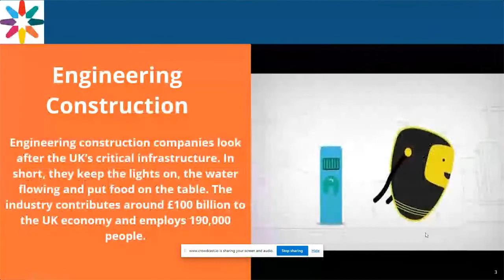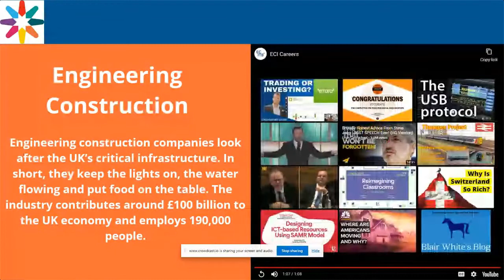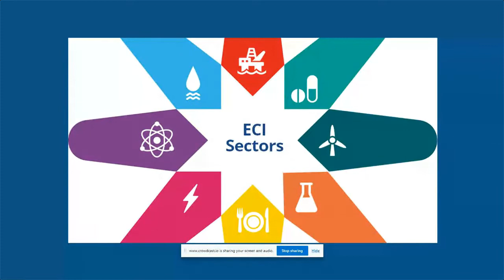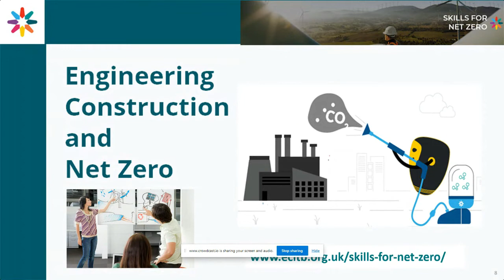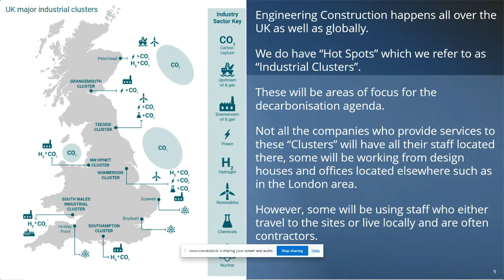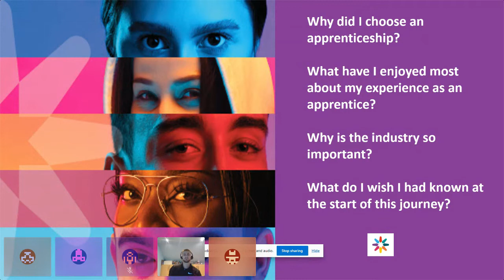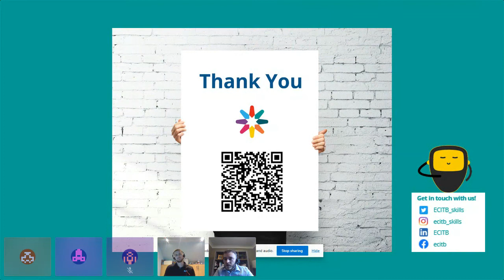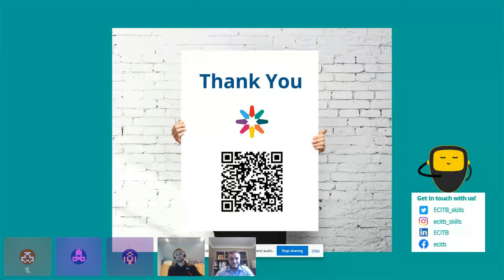Engineering The Future - Engineering Construction Industry Training Board (ECITB)